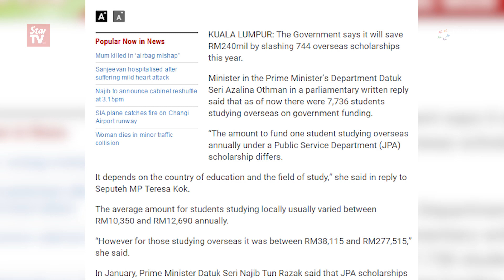JPA scholarship: students await for promise to be fulfilled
PKR VP Nurul Izzah Anwar urges the Prime Minister to reconsider the cancellation of JPA scholarships to students who received offers from top universities abroad.